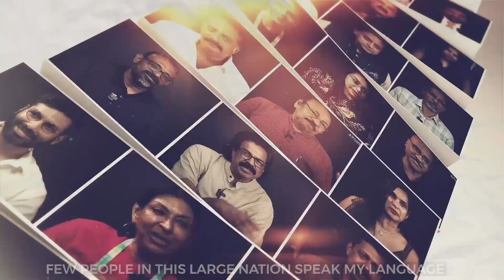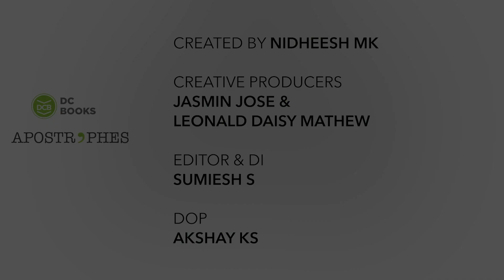Caste is not a thing of the past | Manoj Mitta | Apostrophes